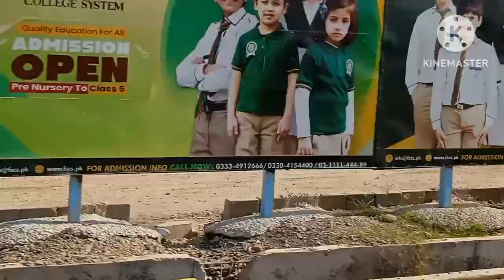Blue World City site visit, Low cost Housing project in Islamabad, blue world city working updates